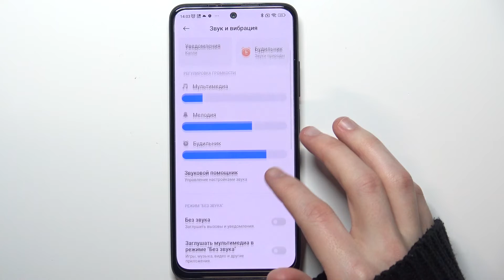Как отключить сенсорную вибрацию на Redmi Note 11S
Чтобы узнать больше информации об Redmi Note 11S переходите на наш сайт: hardreset.info/ru

Доброго времени суток, пользователи Redmi Note 11S. Если вы хотели бы включить вибрацию сенсорных клавиш на Redmi Note 11S, то в этом видеоролике мы покажем вам как отключить вибрацию при нажатии на кнопки на Redmi Note 11S и установим разные настройки вибрации на телефон Redmi Note 11S. Для того чтобы отключить вибрацию при нажатии на кнопки на Redmi Note 11S вам понадобится внимательно просмотреть наш ролик. Следуйте инструкции чтобыполностью отключить вибрацию на Redmi Note 11S.

Как отключить вибрацию сенсорных клавиш на Redmi Note 11S? Как на Redmi Note 11S полностью отключить вибрацию? Как отключить вибрацию при нажатии на кнопки на Redmi Note 11S? Как полностью отключить вибрацию на Redmi Note 11S?